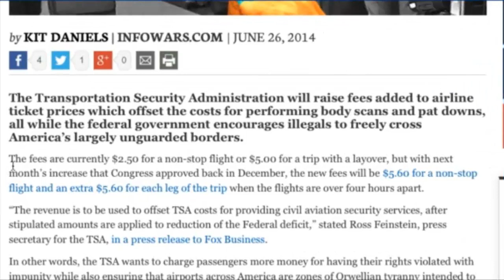TSA To Raise Groping Fees On Flights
Americans to pay more for abuse at airports while feds give illegals free handouts for crossing unguarded borders

The Transportation Security Administration will raise fees added to airline ticket prices which offset the costs for performing body scans and pat downs, all while the federal government encourages illegals to freely cross America's largely unguarded borders.

The fees are currently $2.50 for a non-stop flight or $5.00 for a trip with a layover, but with next month's increase that Congress approved back in December, the new fees will be $5.60 for a non-stop flight and an extra $5.60 for each leg of the trip when the flights are over four hours apart.

"The revenue is to be used to offset TSA costs for providing civil aviation security services, after stipulated amounts are applied to reduction of the Federal deficit," stated Ross Feinstein, press secretary for the TSA, in a press release to Fox Business.

In other words, the TSA wants to charge passengers more money for having their rights violated with impunity while also ensuring that airports across America are zones of Orwellian tyranny intended to turn America into a compliant prison population.